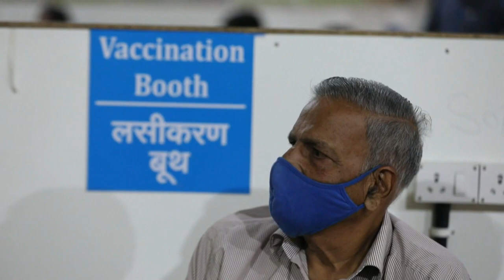La India administra dosis de refuerzo entre aumento de casos de la covid-19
La India empezó este lunes a administrar dosis de refuerzo para el personal sanitario y de "primera línea", así como para la población mayor de 60 años en riesgo, mientras las infecciones continúan ascendiendo rápidamente en el país asiático.